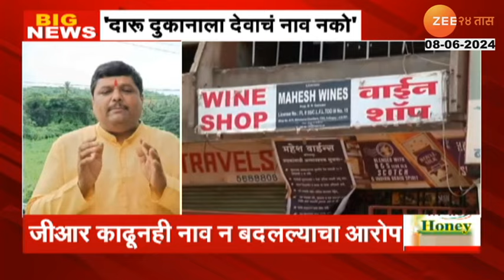Wine Shop Name Issue | 'दारू दुकानाला देवाचं नाव नको' हिंदू जनजागृती समितीची मागणी | Zee24Taas